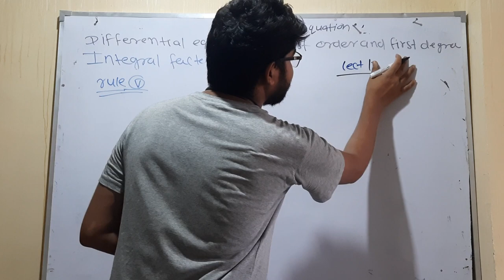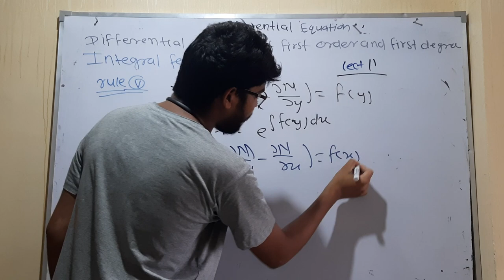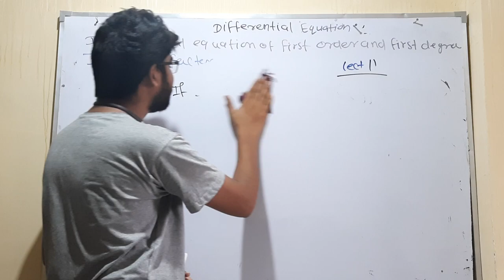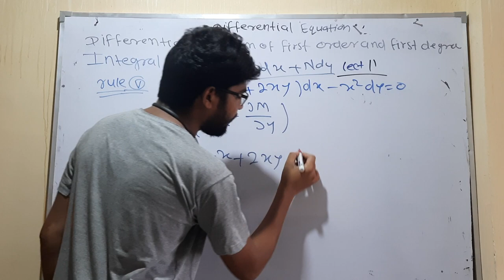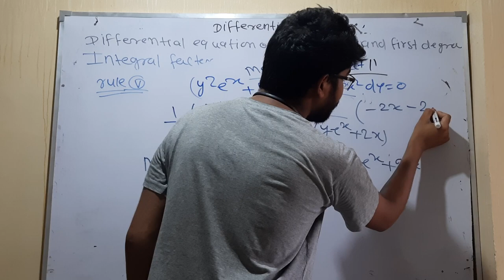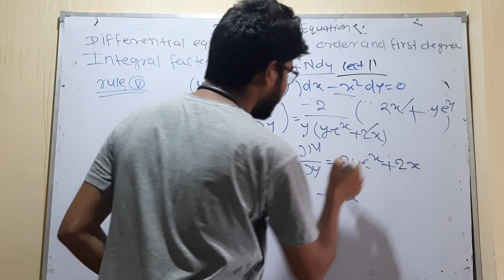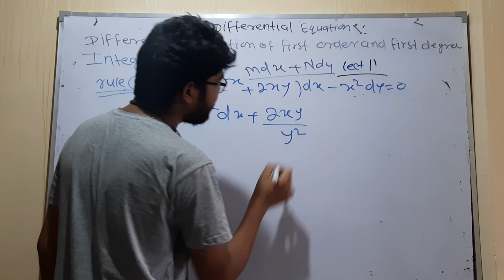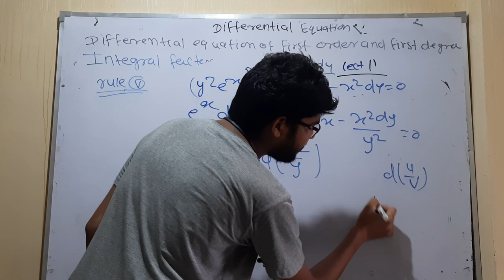differntial equation of first order and first degree lect 11